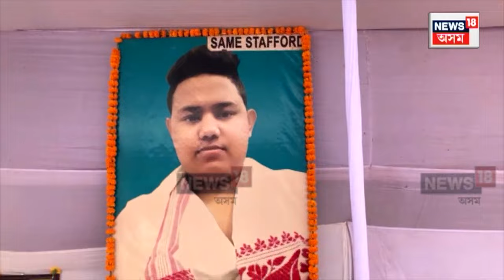CAA To Return ? চাৰি বছৰ পূৰ্বে আজিৰ দিনটোতে কা বিৰোধী আন্দোলনত শ্বহীদ হৈছিল ৫ জন যুৱক | N18V